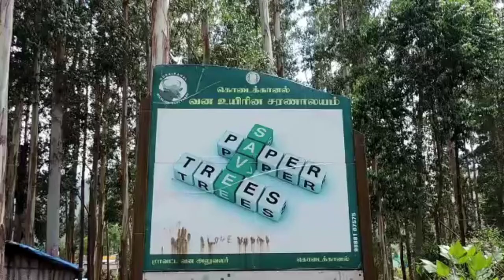நிம்மதியாக உலா வரும் வன விலங்குகள் | Wild animals that roam freely | kodaikanal